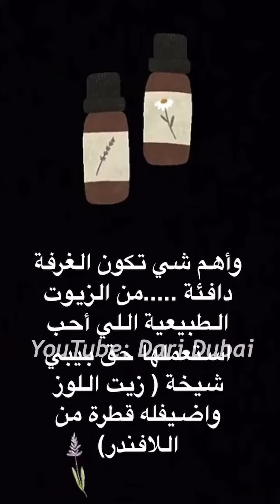رؤى الصبان: فوائد تدليك وجه وجسم طفلك 🤗